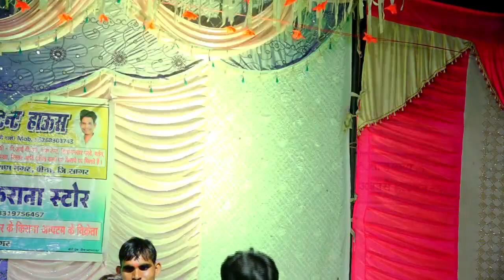डोली हो गई खुल्लम खुल्ला||खडातोडे की राई||मेरे राजा के ऊंचे नीचे महल||डोली राजपूत बलवीर राजपूत